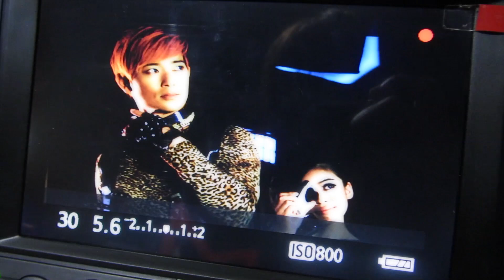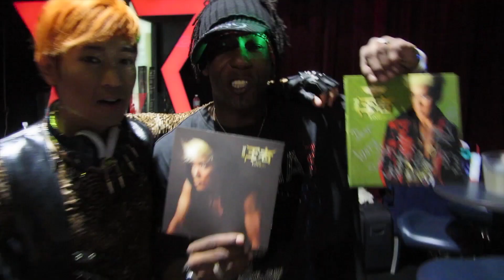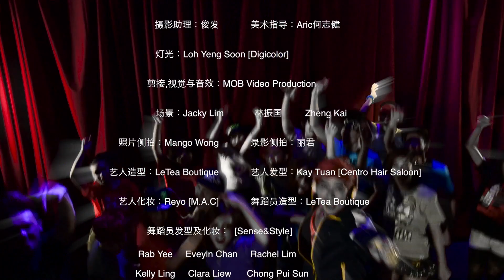[制作花絮] Aric何志健《Into The Music》MV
歌曲：《INTO THE MUSIC》
作詞 Lyricist：Aric何志健
作曲 Composer：Aric何志健

金色超炫的外套
搭上閃亮的手套
褲頭要拉到低腰
鞋子平底的就好

步伐要帶些輕挑
視線要放到最高
今天(現在我)就要炫耀
不管用什麼奇招

透視我冷傲外表
會找到你最想要
INTO THE MUSIC

聽著節奏不停的搖動
壞壞的念頭驅使我要去放縱
跟著節奏享受著自由
眼神在遊走 今晚要找對手

聽著節奏
跟著節奏自由
INTO THE MUSIC

唱片：《王者》迷你专辑
唱片/经纪公司：MOB Music（马来西亚）

製作人 Producer：Ariel潘清華
編曲 Arranger：吕绍淳
和声编写Backing Vocals Arrangement：Ariel潘清華/ Jay Lim

MV制作：MOB Video Production
导演：Aric何志健
歌手：Aric何志健